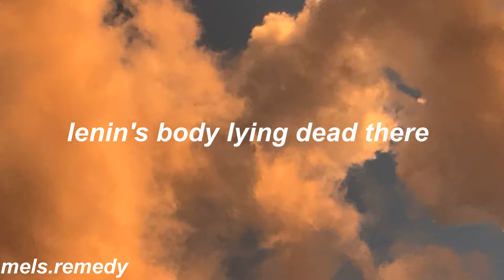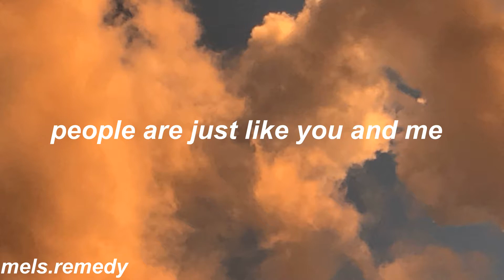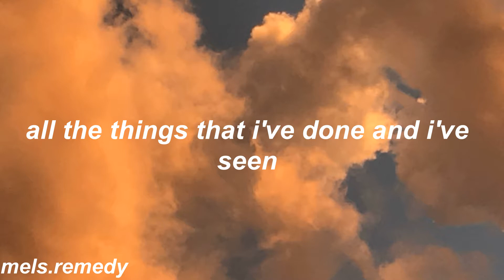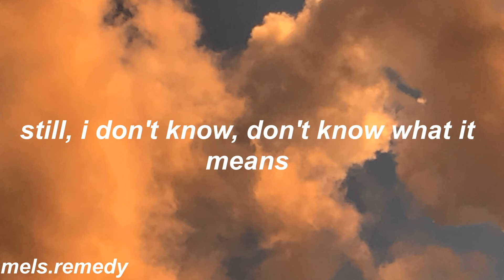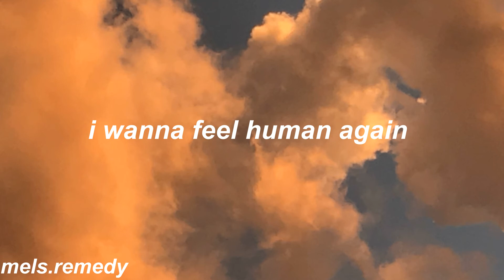MARINA- To Be Human Lyrics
so many awful things have been going on lately and well I felt like I had to give this more recognition for how beautifully written it is and what it's representing🕊☁

- album: Love + Fear (2019)

- leave song requests below